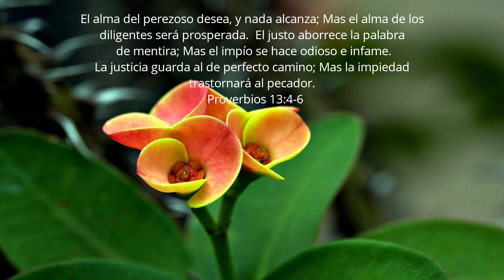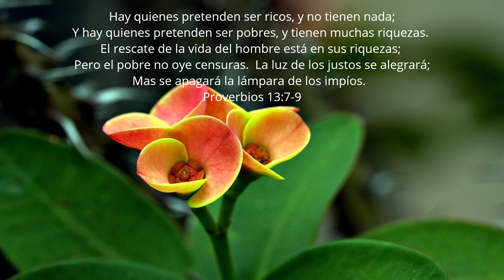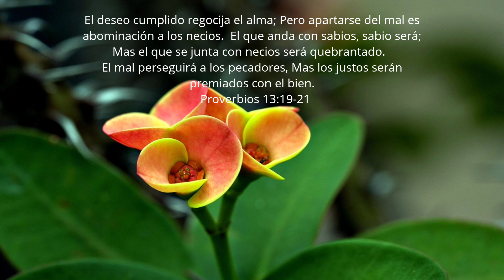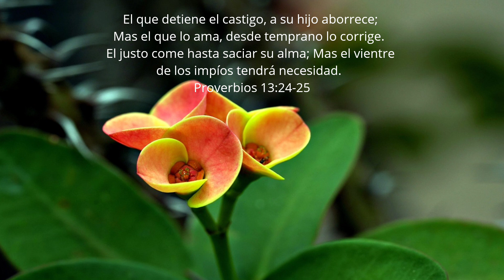Proverbios Capítulo 13 | Leído Por: Hermana Gaby Sánchez | Abril 18, 2023